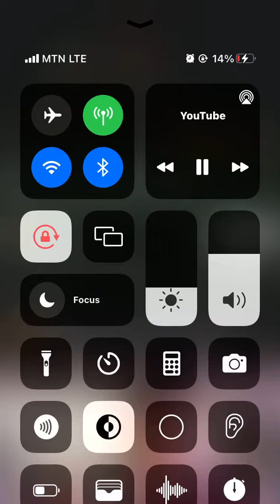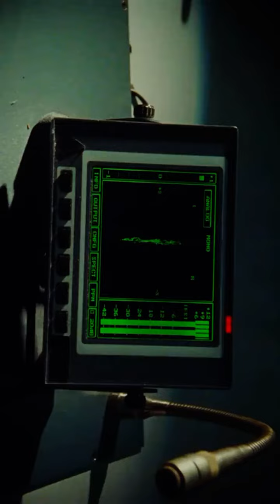ASAKE - 2:30 (official video)